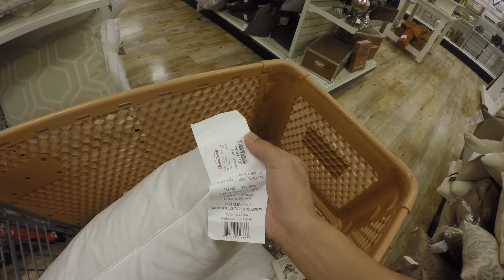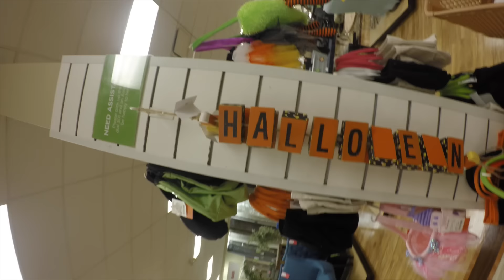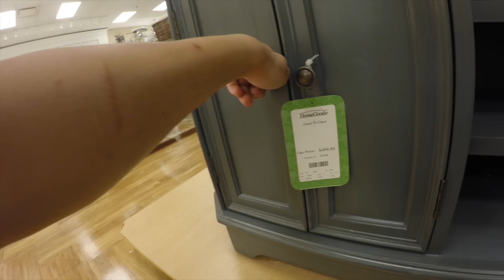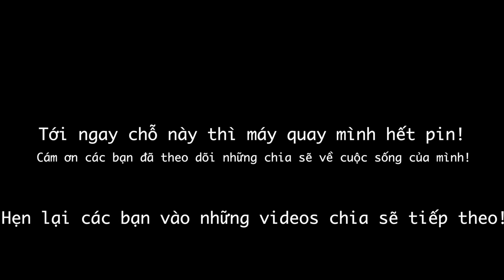Mua được 2 cái gối!!